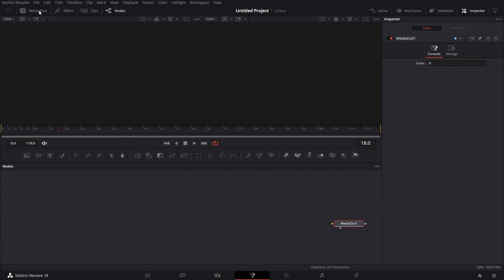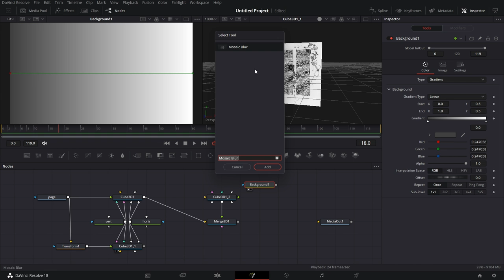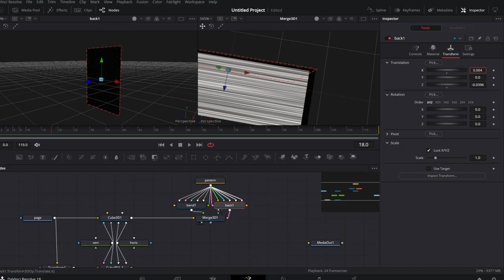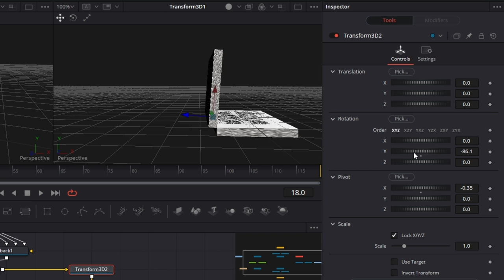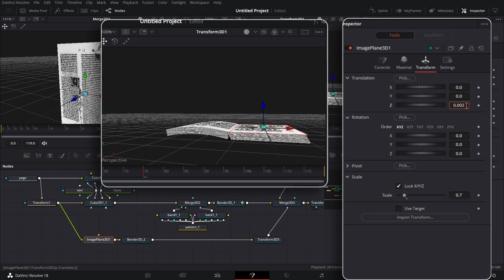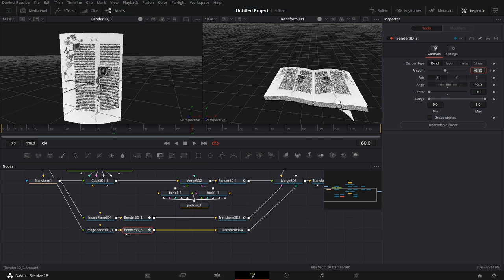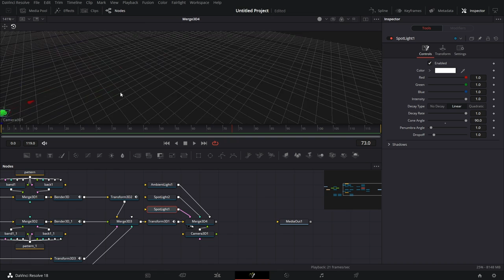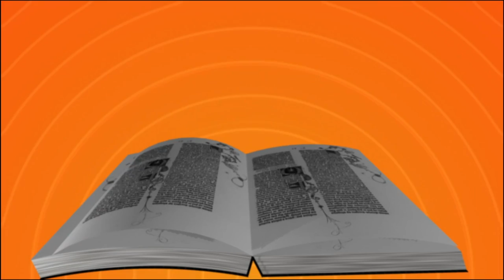Fusion Basics Tutorial - 3D Book Open Animation | No Plugins | Davinci Resolve | Free download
Today we will be going through how to create a 3D book opening animation done completely in Davinci Resolve, well except for the image of the page I used for the pages.

I used a combination of Cube 3D, Image Plane 3D, Bender 3D, Transform (2d and 3D) and 3D lights in the tutorial.

My hope is that you will be able to create just about anything imagined using the basics tutorials I have shared so far, hence this video.

To make it easier too, I've placed a link below to download the composition so you can explore how I did it.

Hope you learnt one or two things on this one.

Timestamp
00:00 Intro
00:11 Create 3D Book
12:53 3D Book Opening Animation
33:47 Outro

Eluktronics RP-15 Laptop
This exact model is only available refurbished